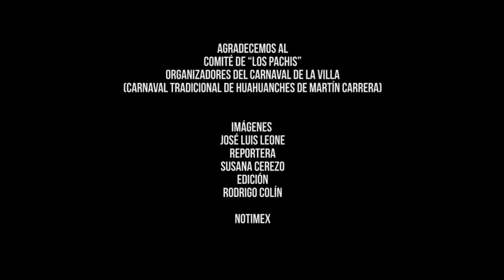Carnaval de La Villa, tradición viva en Martín Carrera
A lo largo de 4 días los huehuenches y las morras bailan por las calles de la colonia Martín Carrera de la CDMX llevando alegría, paz y esperanza.